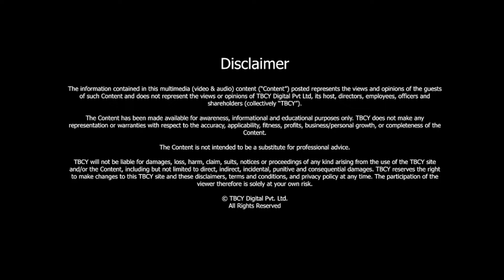BOOTSTRAP or raise money? | Yaw Benneh Amponsah | TBCY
S3 E329 Yaw Benneh Amponsah, MD, Merson Capital Limited, Ghana

00:00 Introduction
00:30 About Yaw Benneh Amponsah
00:55 About Mersen Capital
02:29 Learnings during the pandemic
03:30 About the start-up ecosystem in Ghana
04:50 How is Ghana working around building its economy
07:30 Is Ghana on the right path of development?
08: 05 What are some common mistakes that entrepreneurs make?
10:35 Should the entrepreneurs bootstrap for a long time?
14:10 What are key metrics you look for in venture capital investments?
16:15 For how long do you stay in an investment?
18:40 Milestones of your career?
21:15 Core values you believe in?
23:25 Advice for young people who want to be entrepreneurs
25:00 Thanknote

Whether you are an entrepreneur, an investor, or someone who is just starting out, or is thinking about it, there are always roadblocks that sometimes not only become bothersome but also force you to give up. But that is how the world of money is, no risks no profit; no ideas, no hits!
But just having a solution to a problem and thinking about developing a whole profitable business out of it, only sounds good in books, to do it practically that too successfully is an uphill task. Though no amount of help can lessen the scare, the right guidance can definitely decrease the chances of faltering when one hits a roadblock. There are endless questions when you decide to quit a job, start something of your own; and apparently, there is no one to answer!
But we’ve got you covered.

We have with us Yaw Benneh Amponsah, a successful investor from Ghana who will shed light on the do’s and don’ts to provide you with that required extra-edge in the world of entrepreneurship.
Based out of Ghana, Yaw Benneh Amponsah who has led Merson Capital since the start has previously worked as the Chief Finance Officer at Geodrill Limited. He is also a transaction advisor and serial entrepreneur is also the Executive Director of Personnel Practice.
Amponsah who is a firm believer in working for the community and impacting it has shared his philosophy of investment, start-ups, and about himself. Hailing from Ghana, Amponsah has worked to better the start-up ecosystem in the country. He also shares his learning during Pandemic and the mistakes that he made.

He explains what are the do’s and don’ts when deciding on investment or working on a start-up. He also shares his key metrics and the projects that he regrets missing. He has also shared his thoughts about bootstrapping and raising money and has highlighted the point of surrender where the owner should seek external validation.